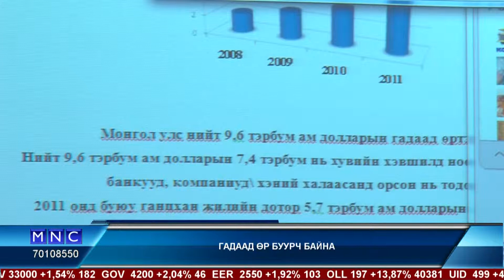MNCTV- Өөрийн нэр хүндийг төвийлгох орлдлого